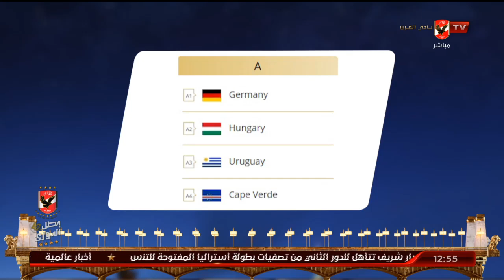الحلقة الكاملة | البيت الكبير مع هاني رمزي وسهام صالح | 11-1-2021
ضيوف الحلقة
الناقد الرياضي عصام شلتوت
هشام عبد الوهاب ـ مدرب يد الأهلي 2002
محمد يحيي ـ المدرب العام للفريق الأول لليد